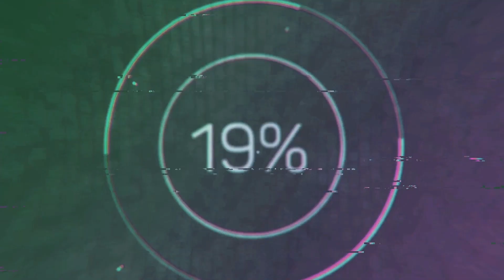BMW F32 COUPE HEADLINER REMOVAL PROCESS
Dismantling the Roof Lining on BMW 4 F32  Detailed Guide

In this video, I showcase the complete process of dismantling the roof lining, pillars, and all related components on the BMW 4 F32. Whether you're planning to work on your vehicle or simply want to learn more about this procedure, this guide is perfect for you!
What to Expect:
- A detailed walkthrough of each step of the dismantling process- Tips and tricks for easier removal of the roof lining and pillars
- Explanation of the tools needed for this task
- Insight into the structure and design of the BMW 4 F32 interior
Join me as I take you through this process and learn how to properly dismantle the roof lining without causing any damage.